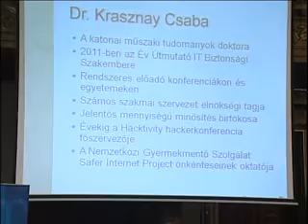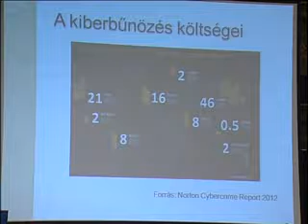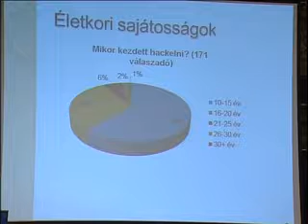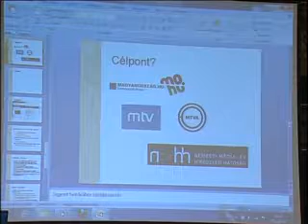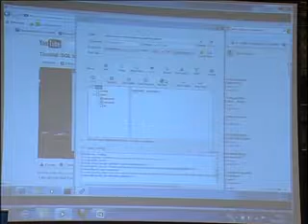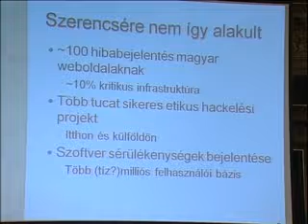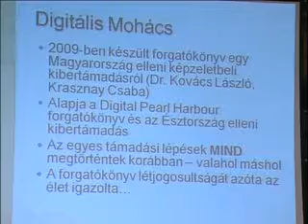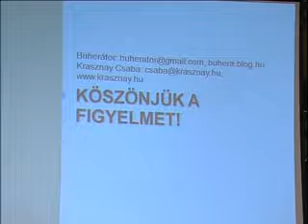dr. KRASZNAY Csaba és BUHERÁTOR: A modern kor gyermekkatonái – hogyan védjük az ifjú hackereket?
II. NEMZETKÖZI KONFERENCIA: AZ INTERNET HATÁSA A GYERMEKEKRE ÉS A FIATALOKRA - 2012. SZEPTEMBER 25-26. - BUDAPEST, MAGYAR TUDOMÁNYOS AKADÉMIA